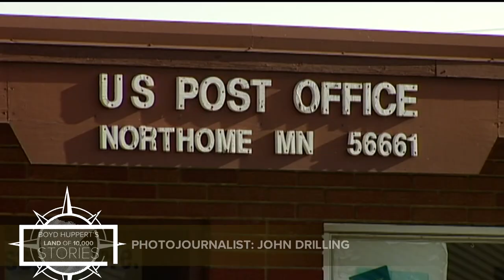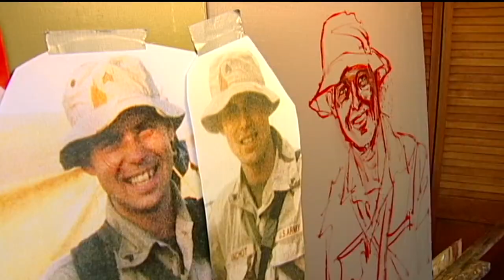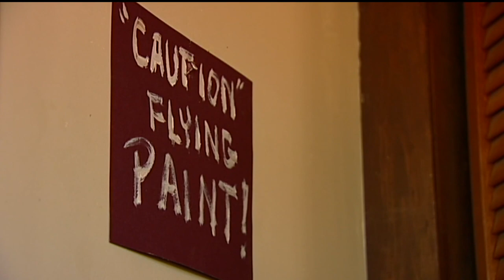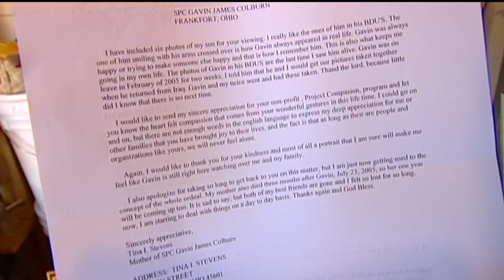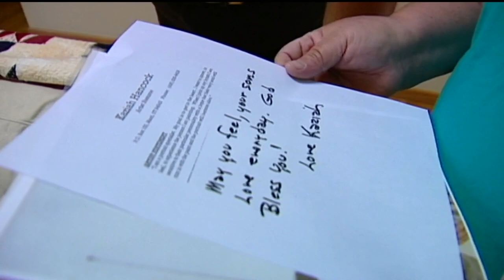Artist who paints soldiers, first responders continues important work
Artist Kaziah Hancock dedicated her career to honoring the men and women who've given their lives for our country.